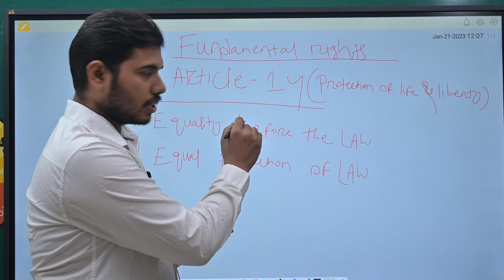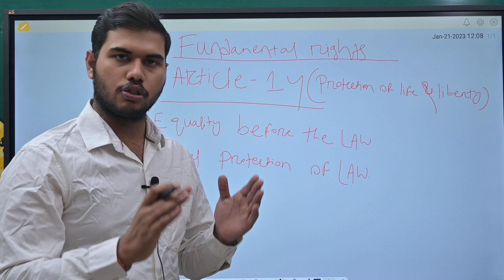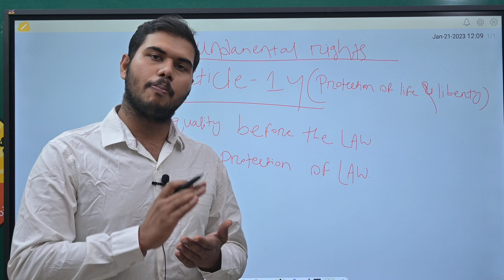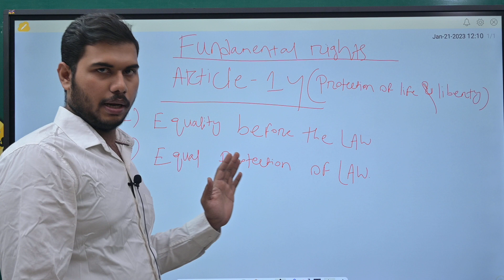Indian Polity Article 14 ସରଳ ଭାଷାରେ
This video is about Polity Article 14.
About Bidyasagar Classes
Feel Fee to post your valuable Google Reviews

Services Offered by Bidyasagar Classes
1- Classroom/Offline Coaching
2-Online Live Coaching
3- Online Recorded Coaching
4-Study Material-Hardcopy/Softcopy
5- Online/Offline Test Series
Facilities Offered by Bidyasagar Classes
1- Daily Online Topic Test
2- Personalised Doubt Clearing Classes
3- AC Classrooms
4-Fully Digitalised Classrooms
5-Experienced Faculties
6-Updated Study Materials
7-Monthly Current Affairs Magazines
8-Daily Updated Current Affairs Video and Quiz
9-Small Batch Sizes
10-Well maintained sanitized and Hygienic Classroom
11-Daily MCQs and Study Notes in Whatsaap and Telegram Group
12-Weekly Feedback for Student Satisfaction
13-Daily SMS to Guardians about Students’ Daily Test Marks
14-Newspaper Reading Techniques for Students
15- Mobile AAP loaded with contents
Courses Offered by Bidyasagar Classes
For Graduation Students
1- BEd Entrance-Science/Arts-State/Central/Regional
2- MSc Entrance-Physics/Chemistry/Mathematics/Botany/Zoology
3- IIT JAM-Physics/Chemistry/Mathematics/Biotechnology/Geology
4- Bank Clerk/P-IBPS/SBI/RRB
5- SSC-CGL/CHSL/MTS
6- Railway
7- OSSC/OSSSC
8- ASO
9- Stenography
For 11th and 12th Science Students
1- Board Coaching-CBSE/ICSE/CHSE-All Subjects
2-1 Year Entrance Coaching-OUAT/NEET/JEE/NISER
3-Crash Course-OUAT/NEET/JEE/NISER
4- NDA/NA
5- D.EI.Ed/CT
For Teacher Eligibility Students
1-OTET -Paper-I & Paper-II
2-CTET -Paper-I & Paper-II
3-OSSTET
4-TRT
5-OAVS/KVS/NVS
6-JT
English Communication Course
1-Spoken English
2-Group Discussion
3-Personal Interview
4-Personality Development
5-IELTS
OJEE Lateral Entry
1-B.Tech -for Diploma Students
2-MCA
3-MBA
4-Pharmacy
Technical Course
1-SSC JE
2-RRB JE
3-OSSC JE
Civil/Electrical/Mechanical/Electronics
Computer Course
1-DCA
2-PGDCA
3-Tally

Bidyasagar Classes Calling and Whatsaap Numbers
Bidyasagar Classes Address
Bhubaneswar, Odisha-751015